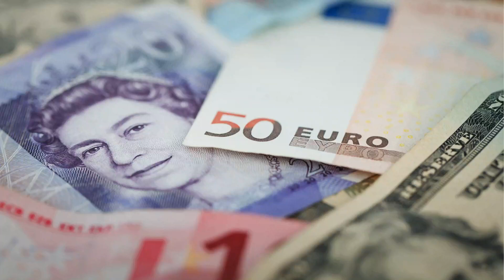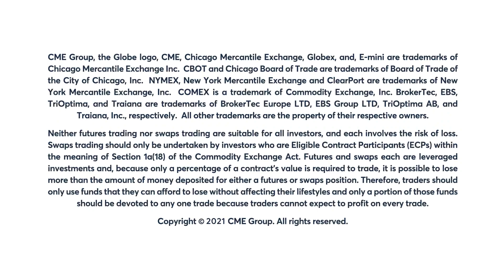FX Market Commentary: Bill Baruch, 6/23/22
The Aussie dollar is down 0.75% on the week and 4% on the month. Bill Baruch examines this AUD weakness.